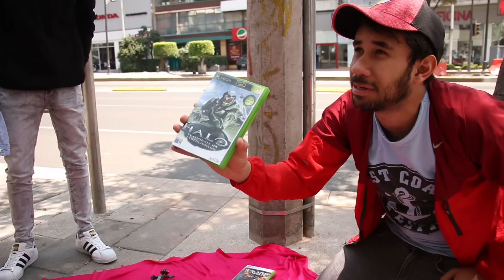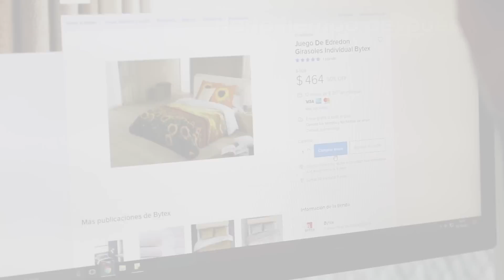MALDITA PIRATERÍA - EL GIRASOL DE FÁTIMA - (PARODIA) LA ROSA DE GUADALUPE